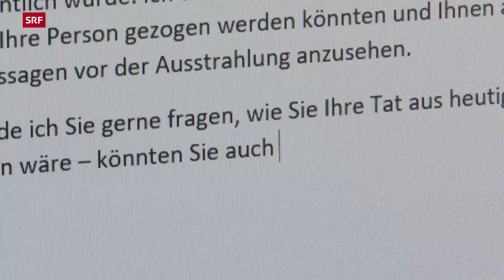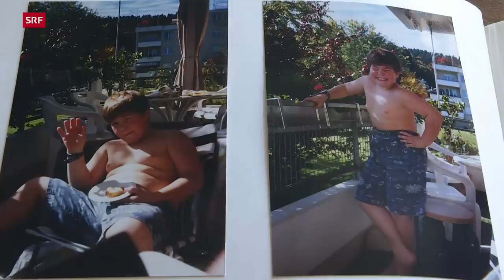Von Rechtsextremen verprügelt – Schwer behindert nach willkürlicher Gewalttat | Reportage | SRF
Am 26. April 2003 wurde der 15-jährige Schüler Dominik Bein beim Eisenwerk in Frauenfeld von sieben Rechtsextremen halb totgeprügelt. Dominik Bein ist seither schwer behindert. Und er wartet noch immer auf Schadenersatzzahlungen der Täter.

Rosmarie Bein, Dominiks Mutter, bricht heute noch in Tränen aus, wenn sie von Dominiks Peinigern spricht: «Ich versuche immer, diesen Menschen zu vergeben. Aber ich kann es nicht – die Wut kommt immer wieder durch.» Die sieben Skinheads haben nicht nur Dominiks Leben zerstört. Auch Rosmarie Bein, 73, musste ihr bisheriges Leben aufgeben. Sie kümmert sich seit bald zwanzig Jahren Tag und Nacht um ihren Sohn, um diesem möglichst viel Selbstständigkeit in den eigenen vier Wänden zu ermöglichen.

Die Täter haben ihre Strafen schon längst abgesessen. Doch Dominik Bein, 34, ist Opfer – lebenslänglich: «Sie haben sein Leben zerstört, aber bezahlen wollen sie nicht dafür – was sind das nur für Menschen?», sagt seine Mutter Rosmarie Bein zu Reporterin Helen Arnet. Dominik muss nicht nur mit seiner schweren Behinderung leben, die es ihm verunmöglicht, zu arbeiten, Freunde, eine Beziehung, eine Familie zu haben. Er wartet auch vergeblich auf Schadenersatzzahlungen der Gewalttäter. Darum fristen er und seine Mutter ein Dasein am Existenzminimum. Bis heute sind lediglich ein paar tausend Franken an Dominik geflossen. Perfid: Würden Dominiks Hirnverletzungen von einem Verkehrsunfall stammen, kämen die Haftpflichtversicherungen der Unfallverursacher für den Schaden auf.

Weil Dominik zum Zeitpunkt des Überfalls noch Schüler war, muss er mit einer IV-Rente von 1400 Franken im Monat leben. Aus diesem Geld muss er auch die Selbstbehalte für seine diversen Therapien berappen. Für Dominiks Anwalt Manfred Dähler ist dies ein unerträglicher Umstand. Darum ist er jetzt am Ausarbeiten von Zivilklagen gegen einige der Täter.

▪ Ein Film von Helen Arnet
▪ Kamera: Helen Arnet
▪ Schnitt: O'Neil Bürgi, Andrea Löhrer, Timothy Studer
▪ Produktion: Christine Rindisbacher
▪ Gerichtszeichnungen: Linda Graedel
▪ Leitung: Nathalie Rufer

 👇 Mehr zum Thema Dokus & Reportage gibt es hier:
👥 SRF Dok auf Facebook: